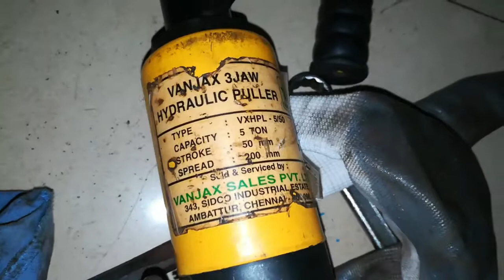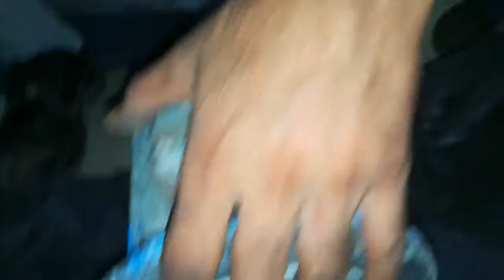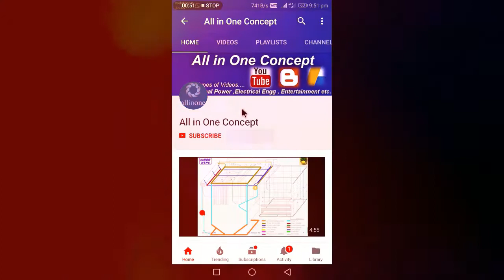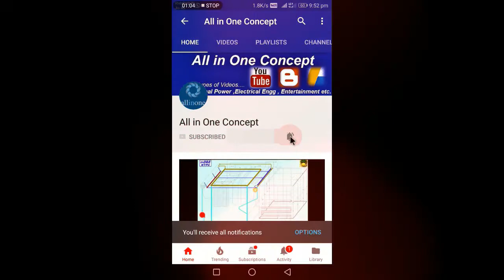Induction Motor overhauling process 2019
How electric motor open and change its damage bearings and what is the preqution be taken provide in this this video